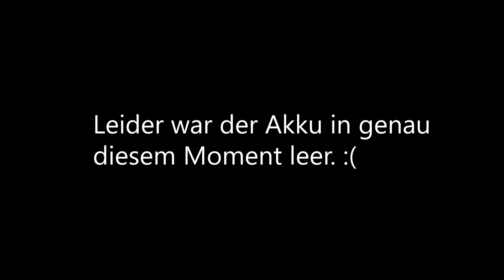Eichsfeldtours 2021 - Episode 3 - Thüringer Wald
Wir waren am 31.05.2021 unterwegs im Thüringer Wald
Kamera: Firefly 8SE